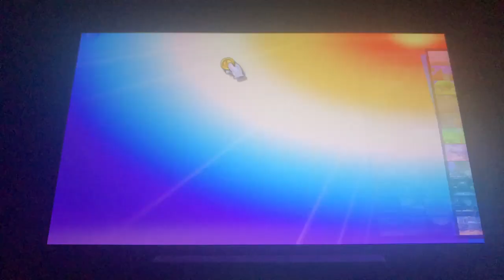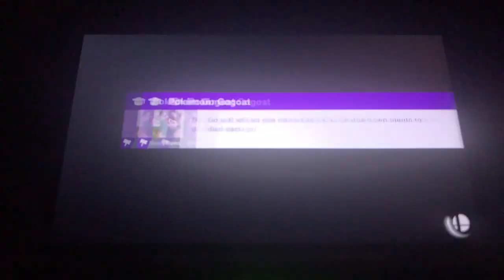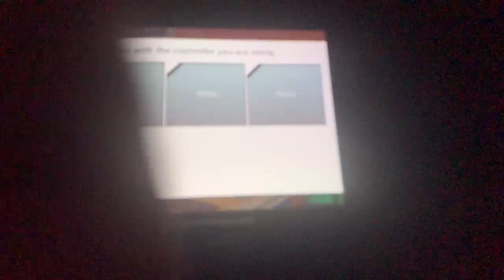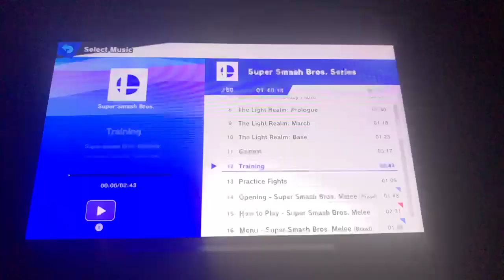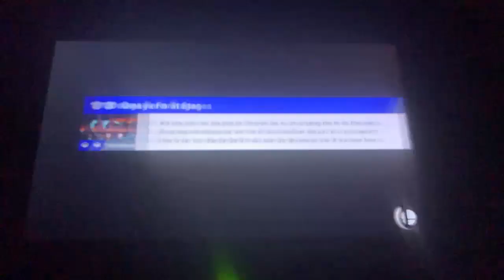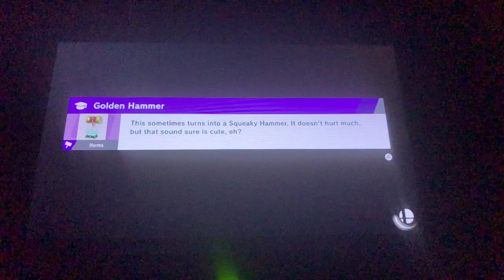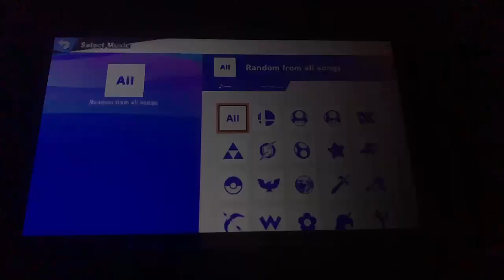And Now We Grind Some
My Other Socials besides Youtube